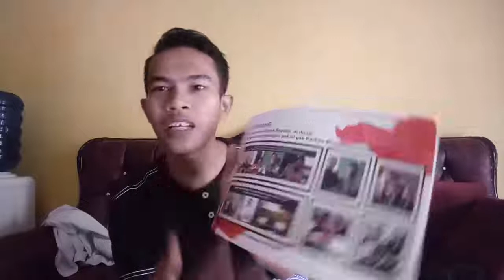Tip untuk hebat dalam bisnis eco racing#part 01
Untuk closing dan mendapatkan hasil maksimal
untuk supaya berharap dan berusaha sekuat tenaga dan selalu berdoa